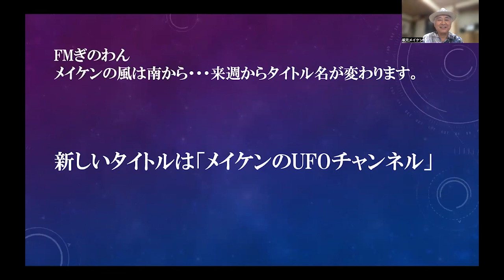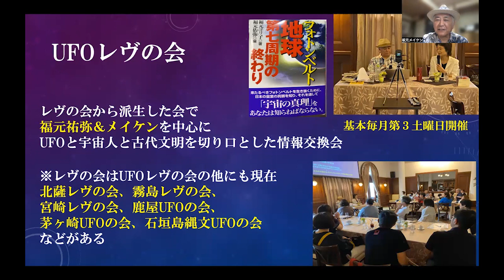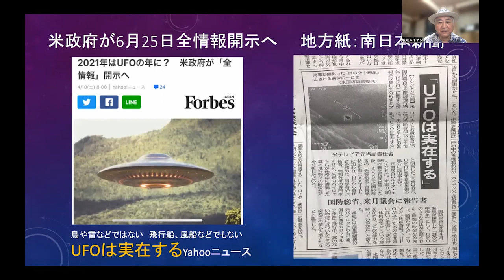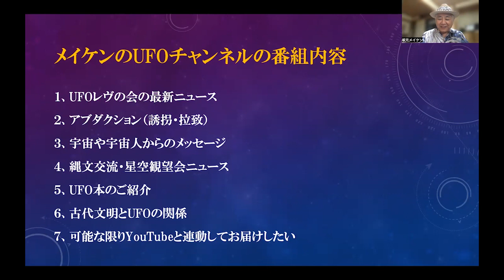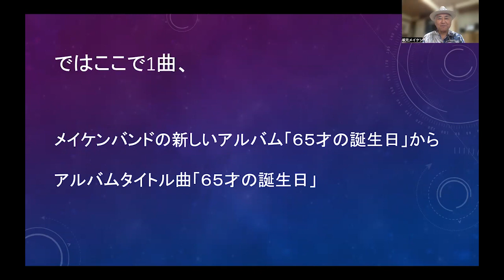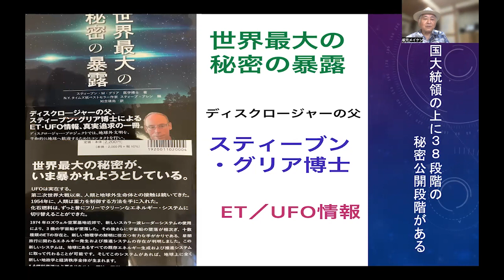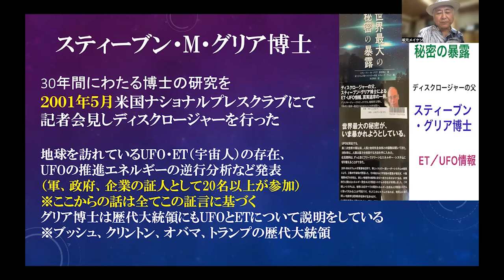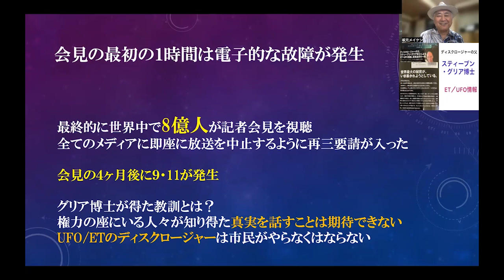【メイケンの風は南から】@2022/07/26